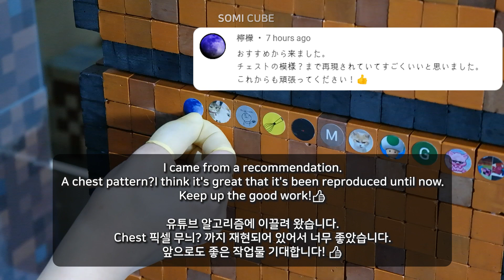⛏️ Making Minecraft 🔥 Torch Miniature ( REAL LIFE SIZE )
Hello guys! I made a Minecraft REAL Torch Miniature.
I'll show you how to make it!